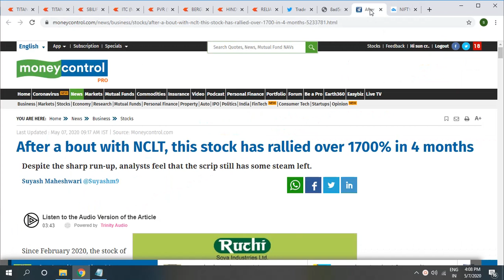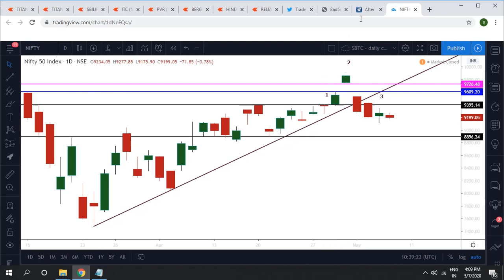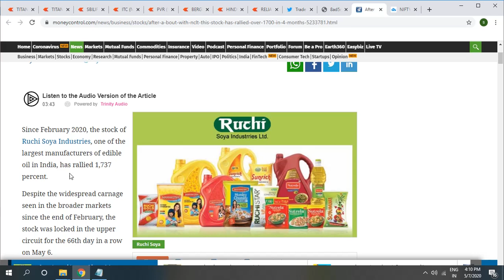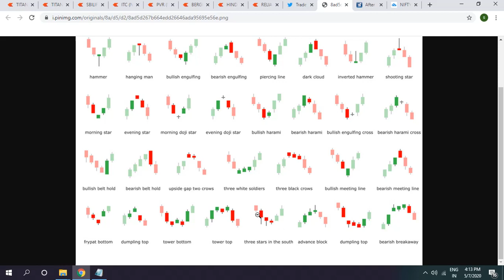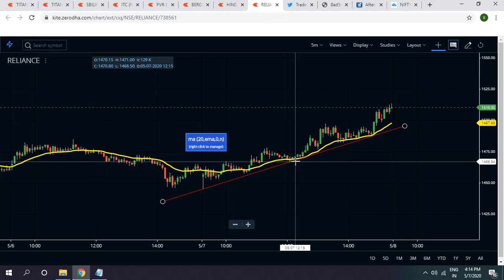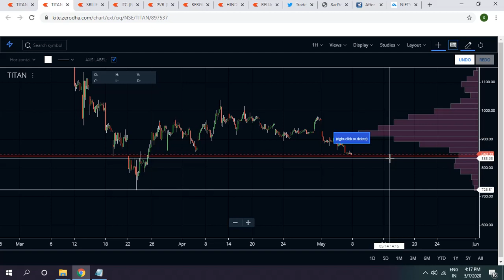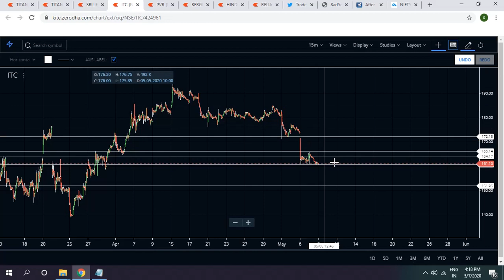8 may Intraday Setup - 2 Stocks for good gains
8 may Intraday Setup - 2 Stocks for good gains.

8 May Intraday Stocks - Market कितनी गिरेगी  ??
ये 3 Stocks दे सकते है 8-12%

In this Video you can learn how to enter an Intraday Trade live.

Always move your stop lose to keep the trade profitable.